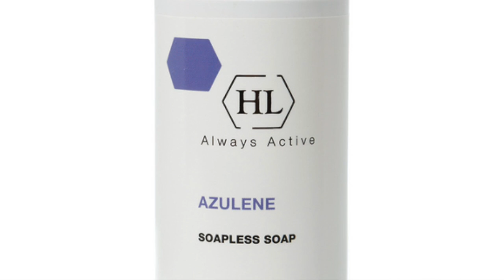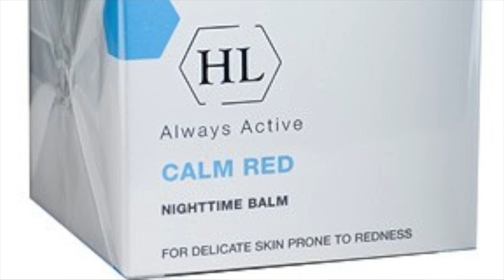КУПЕРОЗ!!!!! УХОД ОТ HOLY LAND/ ЛИНИИ: AZULENE и CALM RED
! ВАЖНО !

ВСЕМ ПРИВЕТ! Я РАДА ВИДЕТЬ ВАС, НА СВОЕМ КАНАЛЕ!

ЗАДАВАЙТЕ ВОПРОСЫ И ОСТАВЛЯЙТЕ ЗАПРОСЫ!
Я ВАМ РАДА!